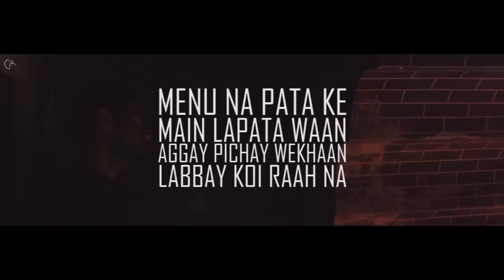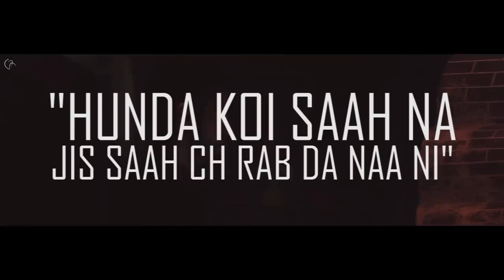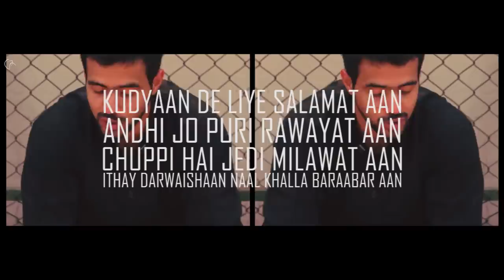Aamad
Track: AAMAD
Writer & Rapper: HASHIM NAWAZ
Music Produced by: Syndrome
Mixed & Mastered by: GHAURI
Director x Editor x D.O.P: M.ZHE
Camera Assistant: MOHAD ALI
Label: Gawky Records

All rights are reserved by Gawky Records 2018.

CONNECT WITH GAWKY RECORDS